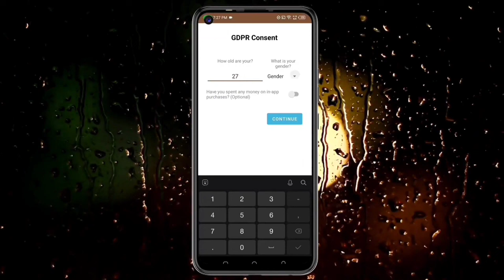🤑Today New Campaign Loot Offer ₹28+₹28 Instant Paytm Cash || Earning Trick